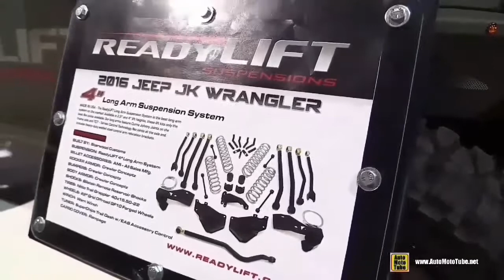JEEP WRANGLER CUSTOM BY: PIAA & READY LIFT - 2016 SEMA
EU ESPERO QUE VOCÊS SE INSCREVAM E APROVEITEM OS PRÓXIMOS VÍDEOS!!!
 I HOPE YOU TO SIGN UP AND ENJOY THE NEXT VIDEOS!!!

OBRIGADO!!!